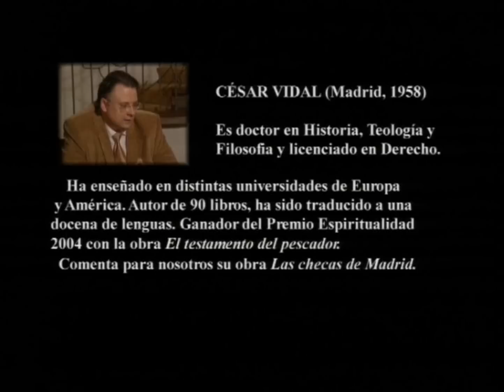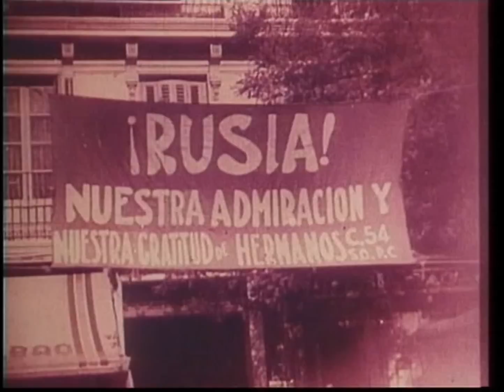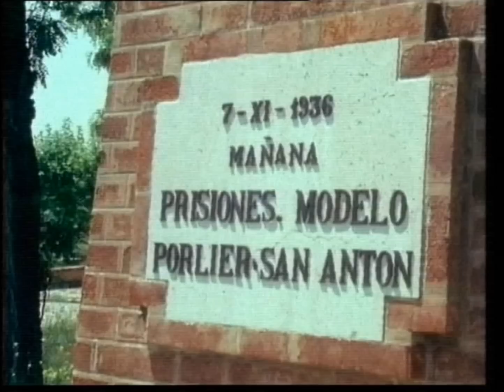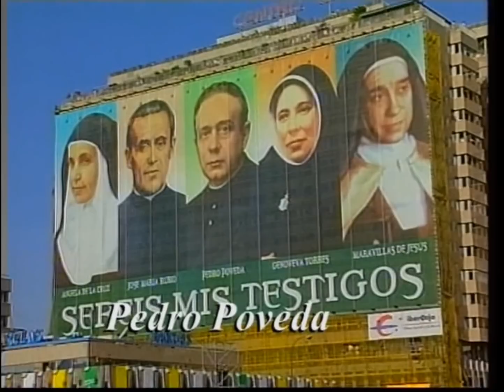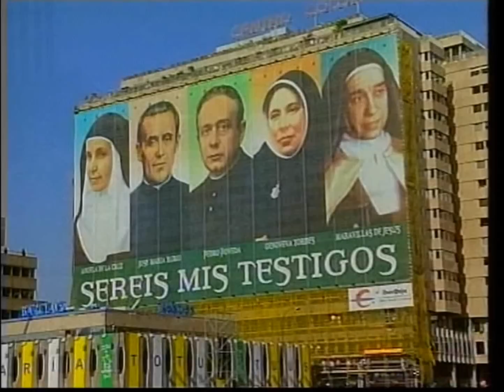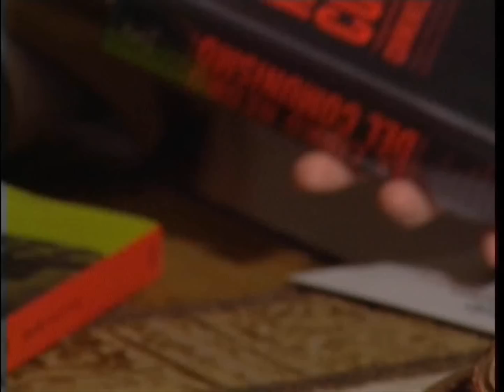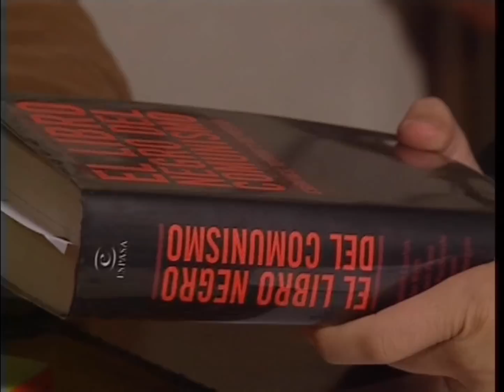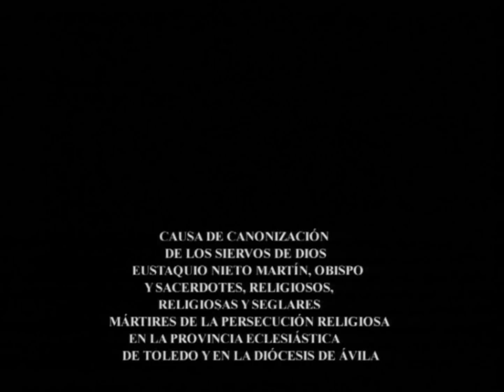Las checas de Madrid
Entrevista a César Vidal. "Las checas de Madrid"